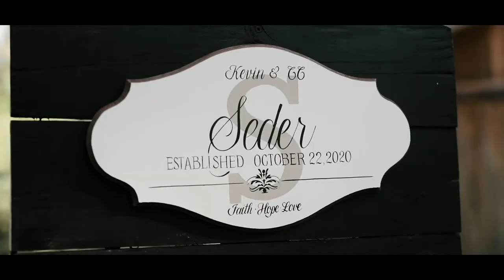Georgia Wedding Venue - The Wheeler House | CC + Kevin Wedding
C + K - We’re so thrilled to share this couple’s happily ever after at The Wheeler House Wedding Venue. Their love for one another shined throughout the entire day and this video captures that beautifully. Cheers to many, many years filled with love and happiness!